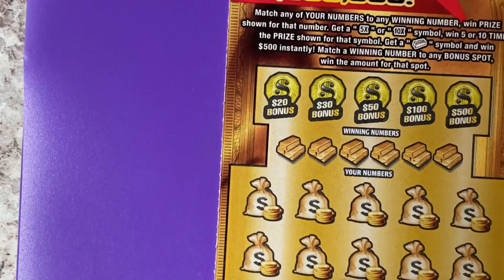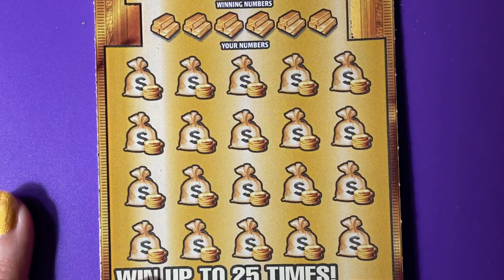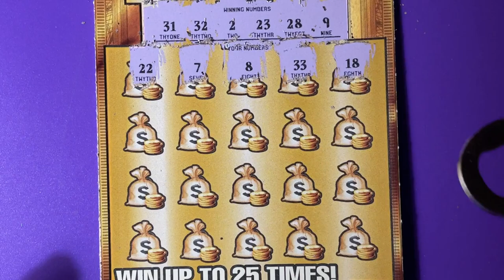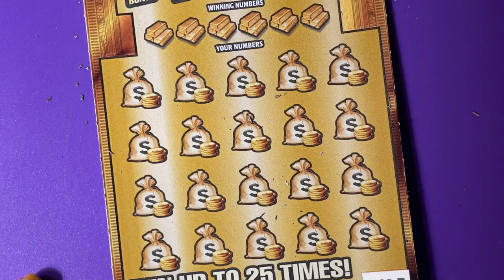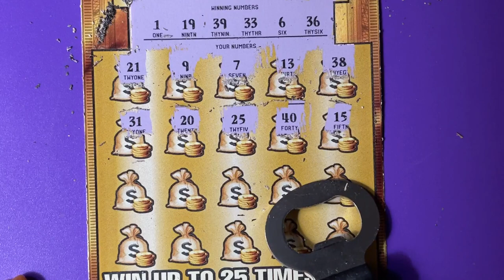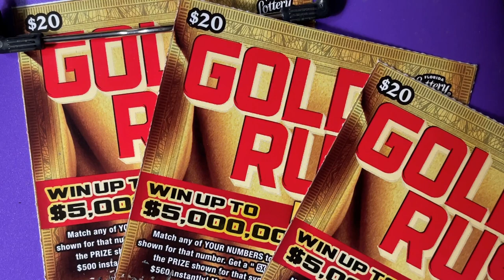FL Gold Rush Ltd Book (Part 8) Lottery Tickets 28, 29 and 000